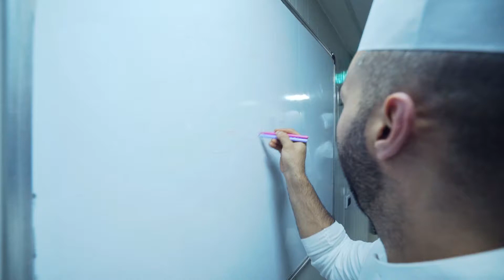Les coulisses de nos chefs 🧑🏻‍🍳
C'est avec passion et perfectionnisme que nos chefs élaborent leurs créations ⭐️

🌊 Ocean View
👨🏼‍✈️ Valet Parking
🦐 Ocean’s Finest Seafood
🥞Breakfast Buffets [Sat-Sun]